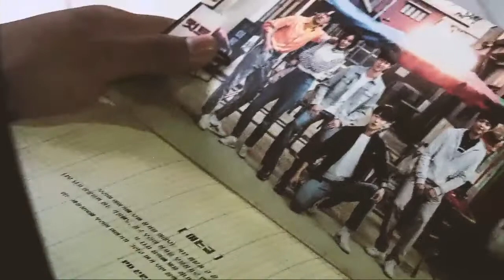TeamTAEK vs TeamJUNGPAL: WE'RE THE BIGGEST ONE FANS! TAKE US TO SOUTH KOREA PLEASE!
Hi! We're Mita and Dyah. We've been friends since junior high school. Now being 32 years old, we're fangirling over Korean drama actors. We love Reply 1988, I'm (Mita) rooting for Taek and Dyah is rooting for Jung Pal.

This video isn't as perfect as we expected, we only halfway shot some scenes, and... my mom died last week and we didn't manage to finalize what we need for one complete video. Anyway, we really want to join the competition so we decided to do our best with all the scenes we have.

What we're trying to say in this video is that although we have different idols and think ours is the best, in the end we'll watch Korean drama shows together with no fights and ONE TV Asia is the one channel that brings us to many lovely series.

We hope we can win the grand prize because first, Dyah, she doesn't have a job in an office because she's been dedicating herself for years writing her blog so going to South Korea is totally an ultimate reward and second, Mita (me!), still can't move on from Reply 1988 and has been dreaming of visiting the country where Park Bo Gum was born.

ONE TV Asia... DAEBAK!